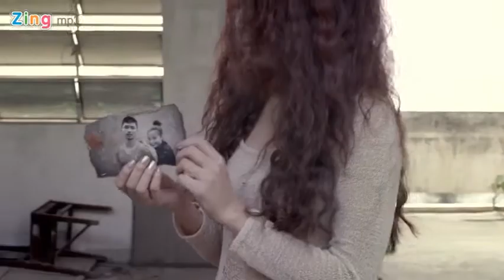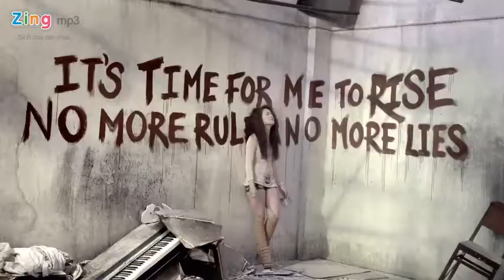(MV HD) Last time- Hoàng Thùy Linh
Last time - Hoàng Thùy Linh